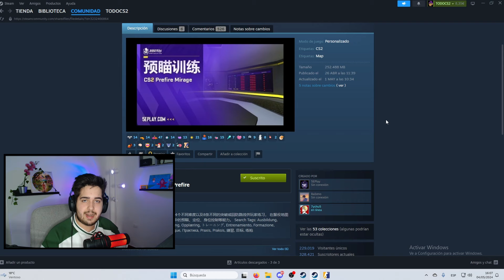NUEVO MAPA para PRACTICAR el PREAIM en CS2🤯 | WORKSHOP CS2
Al fin después de tanto tiempo ya tenemos un mapa de la workshop para poder practicar el PREAIM en CS2. Os dejo por aquí el link para descargarlo

Like y Sub si te ha gustado 🤑